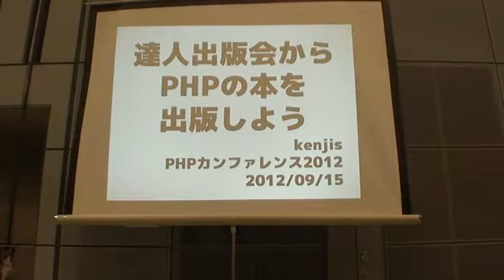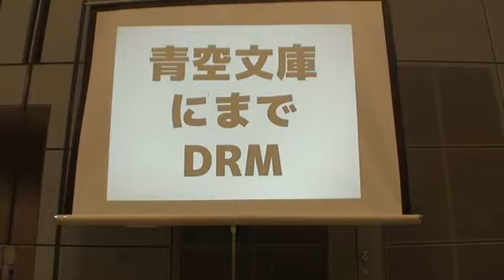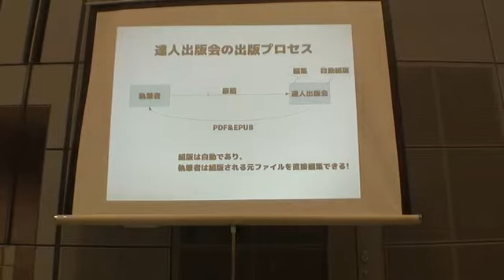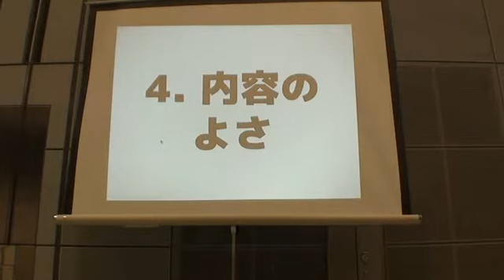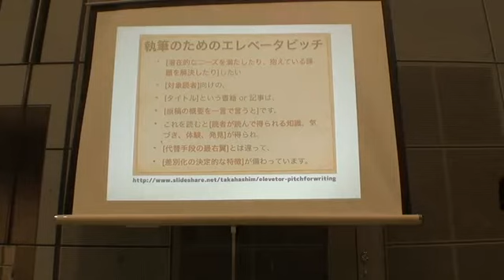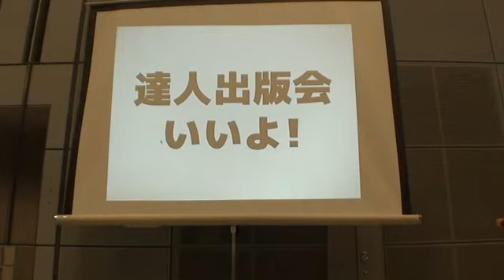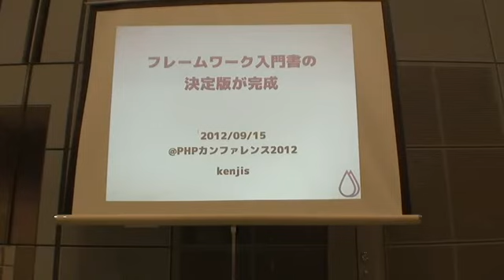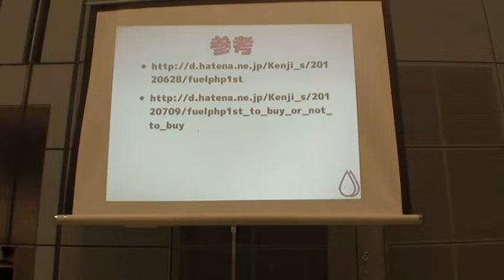phpcon2012c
with the Ustream Mobile App